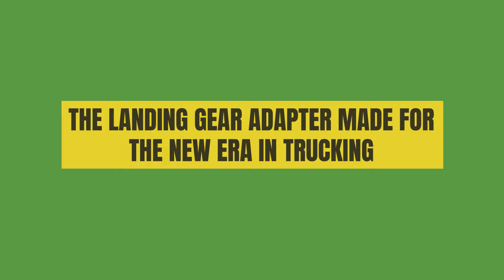For Truckers, by Truckers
@turnnburnnow  semi-trailer drill adapter